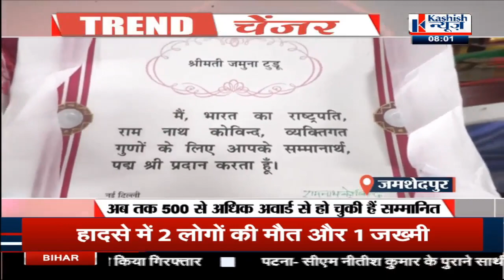Jamshedpur में लेडी टार्जन के नाम से मशहूर हैं जमुना टुडू। KASHISH NEWS